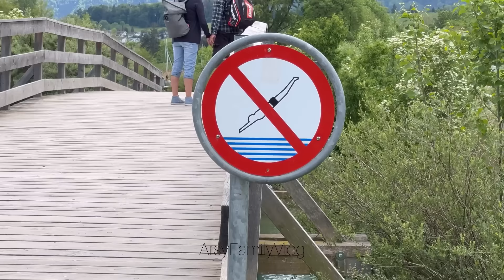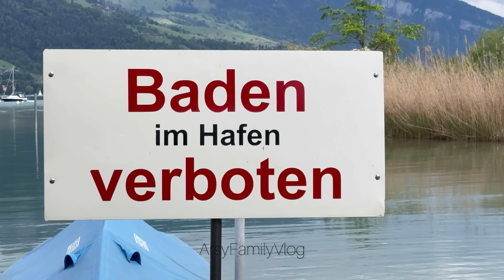UNBOXING SILVER PLAY BUTTON!!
Thanks for YOUR support for reach 100k in 3 months🥹🙏🏻